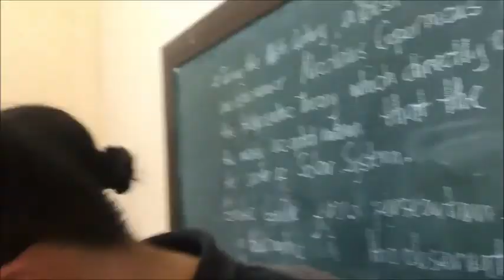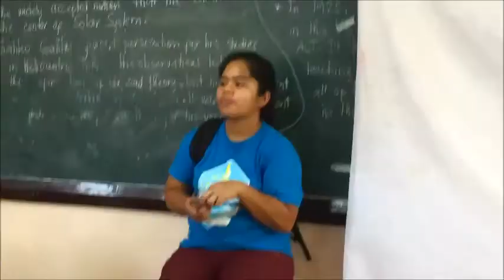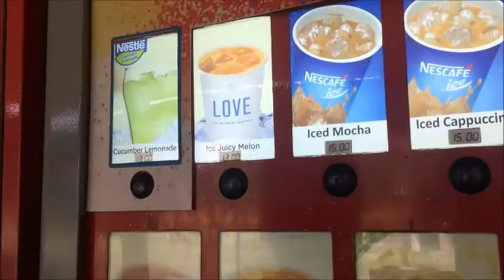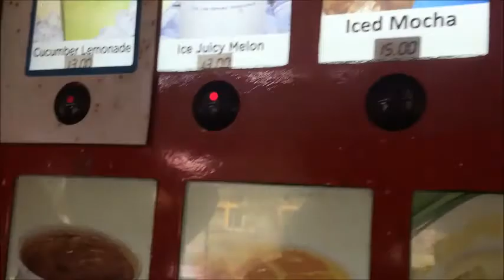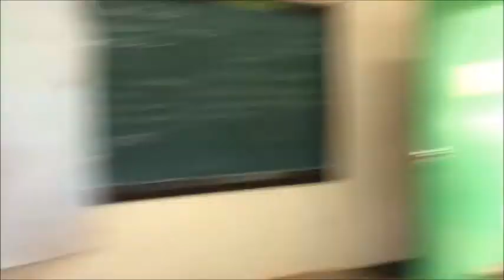AR & CPR RED CROSS TRAINING Philippines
A VOTE FOR PLUS is a VOTE FOR HUMANITY

Thank you sa aming Instructor for that DAY we ENJOY even po na PRESSURE But Still We DID IT Naabot din namin ang DULO

AchieveNaAchieve